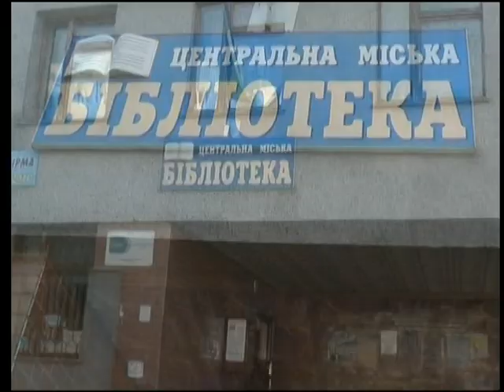21 02 18 Випуски новини 13.00